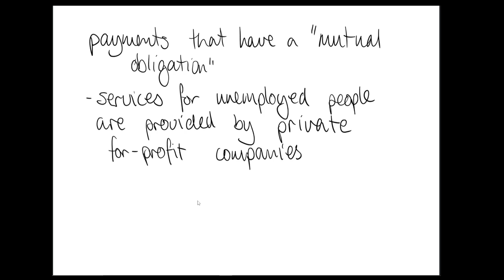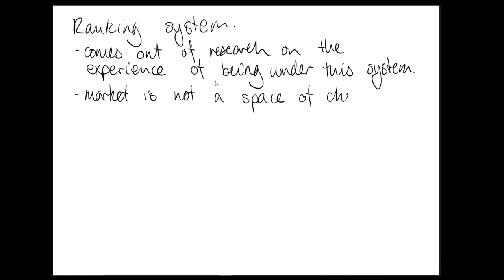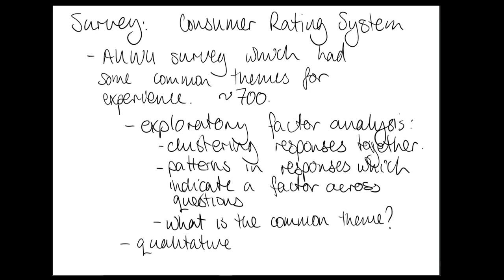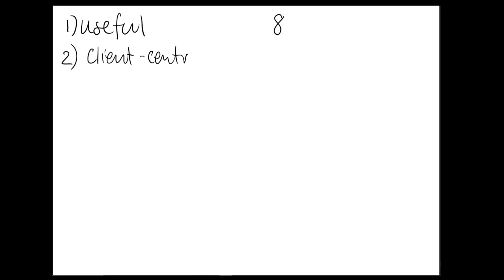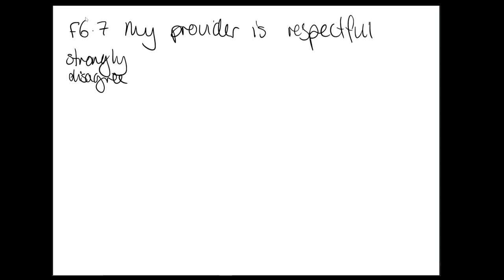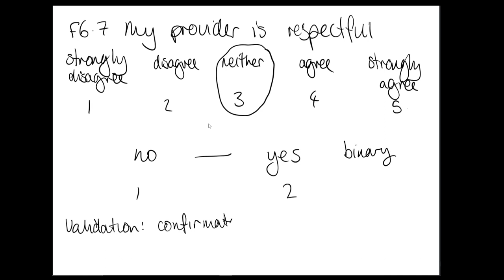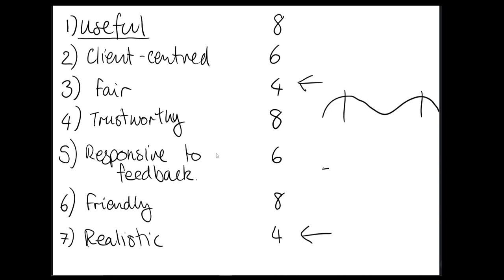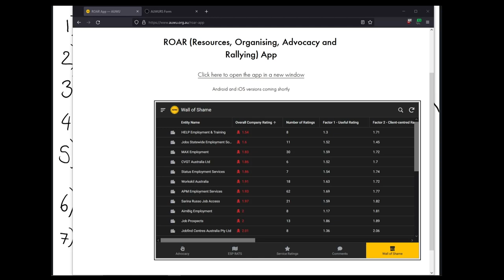E20: Job Service Provider Rating System ft. Daniel and David of the AUWU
We have an extended chat with Daniel and David from the Australian Unemployed Workers Union about a new rating system they have built to give a voice to people in the Australian welfare state.

References:
O'Halloran, D., Farnworth, L., & Thomacos, N. (2022). The development of the Australian Unemployed Workers Union Rating Scale (AUWURS) of employment service providers. Australian Journal of Public Administration.